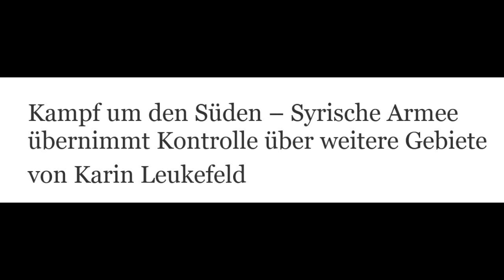Syrische Armee kämpft um den Süden - von Karin Leukefeld